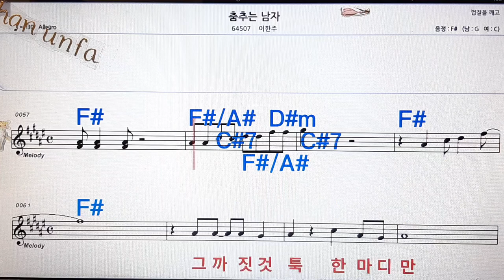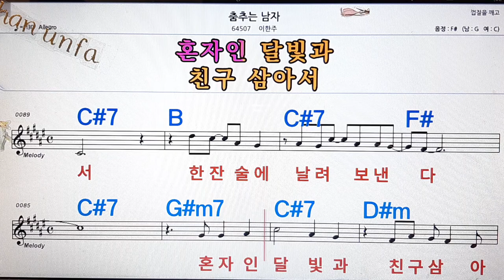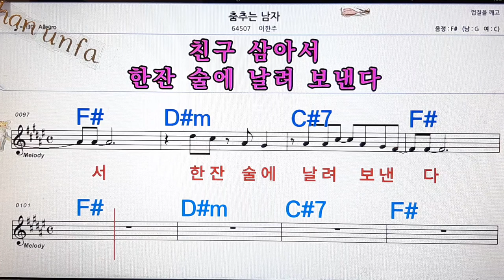춤추는 남자/이한주💋노래방, 통기타 , 코드 큰악보, 가라오케, 반주💖Karaoke, Sheet Music, Chord, MR